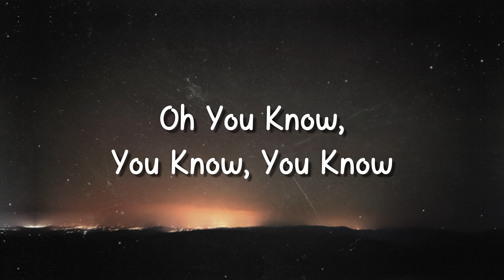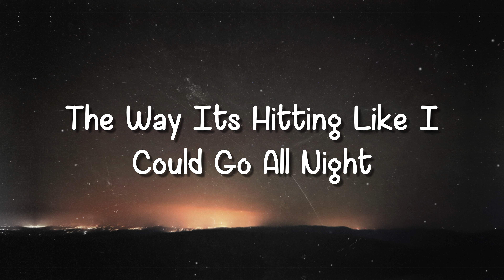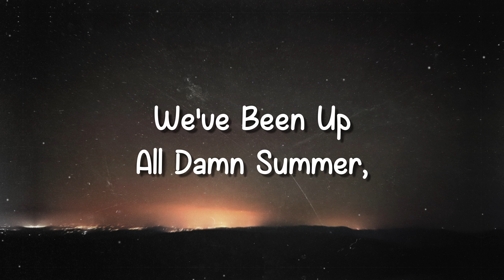The Motto - Tiësto & Ava Max(Lyrics Version)